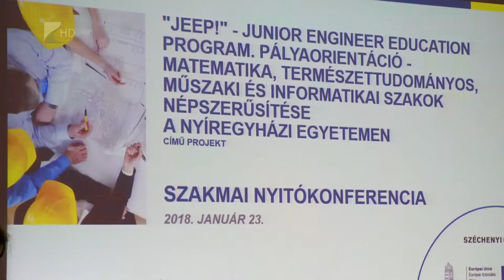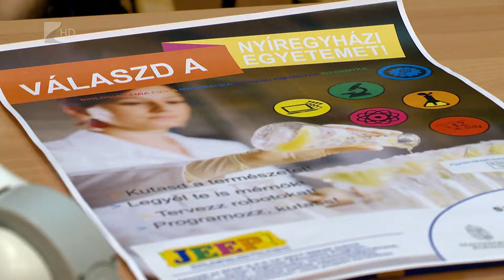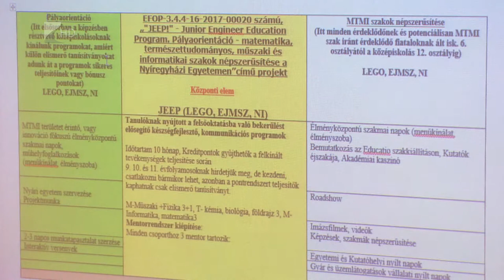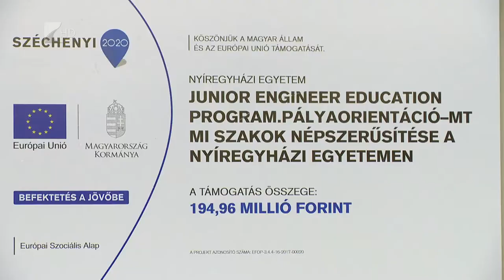35 perc / A nők foglalkoztatását segítik - Kölcsey Tv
Kállósemjénben és térségében a munkaerőpiac reintegrációja a cél. Élményközpontú foglalkozások és tehetséggondozó programok indulnak a Nyíregyházi Egyetemen. A felsőoktatási intézményben Európai Uniós forrásból a műszaki-mérnöki és a természettudományos terület képzéseit népszerűsítik. A program célja, hogy már középiskolásként megismerjék és megszeressék a diákok ezeket a tudományágakat.